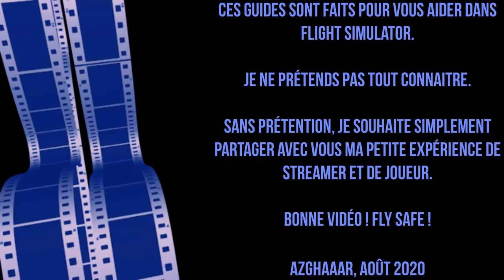Flight Simulator | GUIDES FR | 1 - Premier plan de vol !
Ces guides sont faits pour vous aider dans Flight Simulator.

Je ne prétends pas tout connaître. Sans prétention, je souhaite simplement partager avec vous ma petite expérience de streamer et de joueur.

Sur Twitch, Youtube & Discord, l'Azgharie vous propose différentes activités multijoueur en lien avec Flight Simulator et d'autres jeux.

Bienvenue à tous et bonnes vidéos !